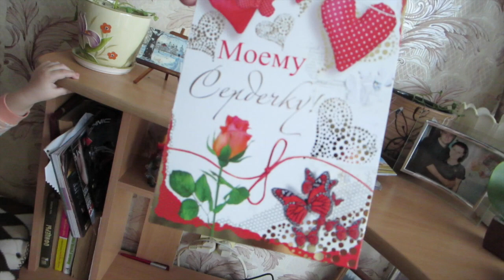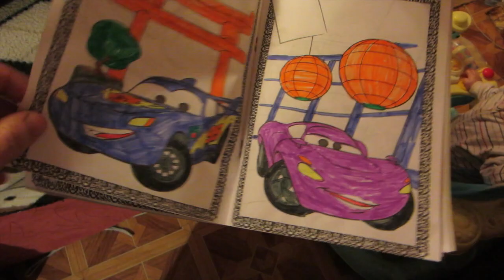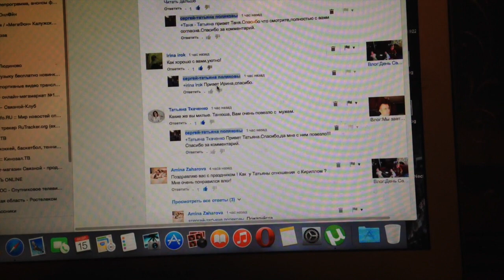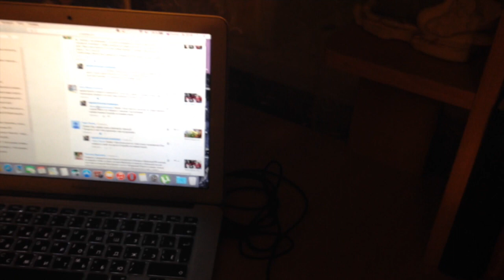Влог:Наше утро.Отдых.Вечный огонь погас.На улице ветрюга.Вечер.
Наш адрес для ваших писем и посылок:
а/я 7
г.Людиново.Калужская область.
индекс 249406